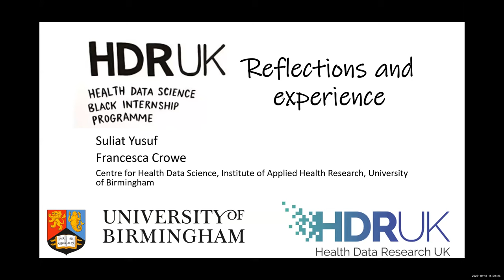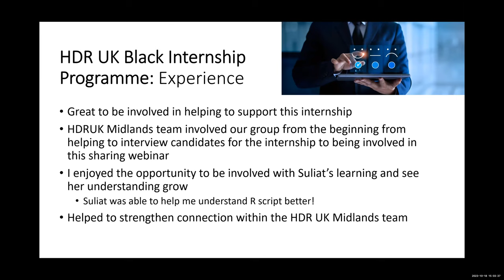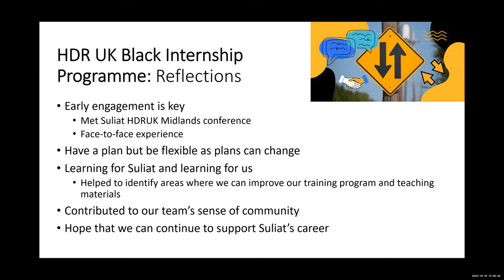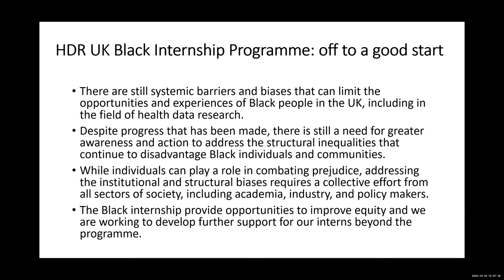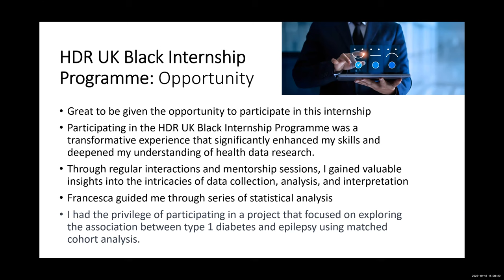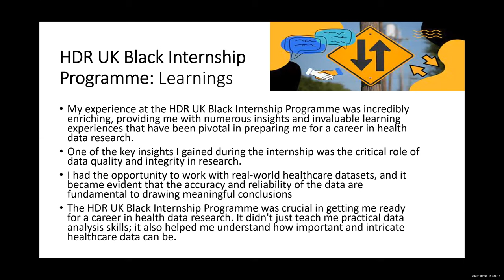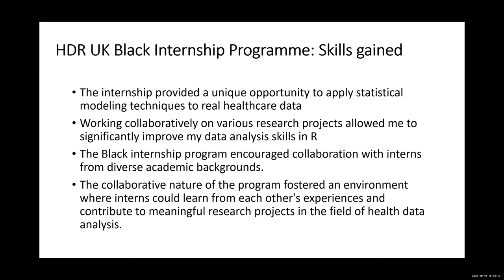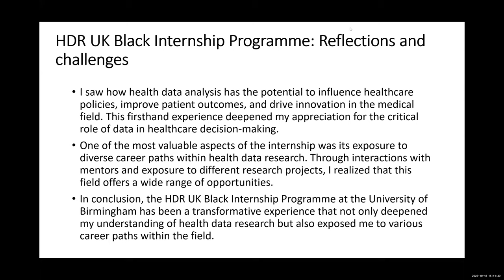Reflections and experience of the HDR UK Black Internship Programme.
Dr Francesca Crowe, Lecturer in Epidemiology and Health Informatics and Miss Suliat Yusuf, HDR UK Intern from the University of Birmingham present: Reflections and Experience of the HDR UK Black Internship Programme at the HDR UK Midlands Health Inequalities and Diversity Webinar.